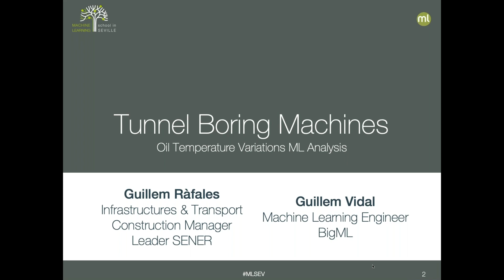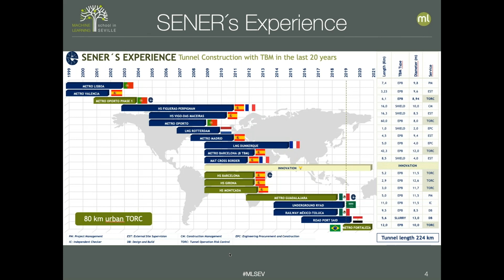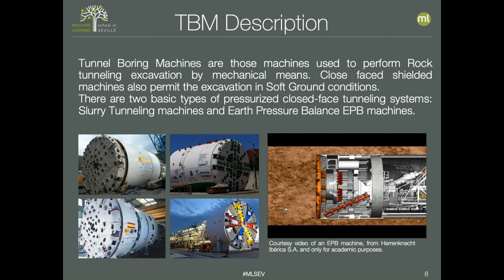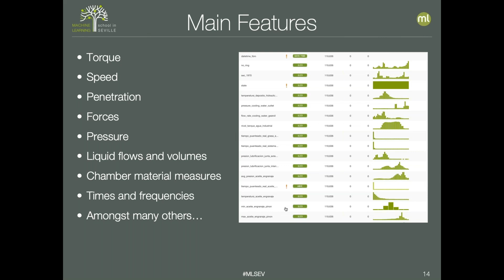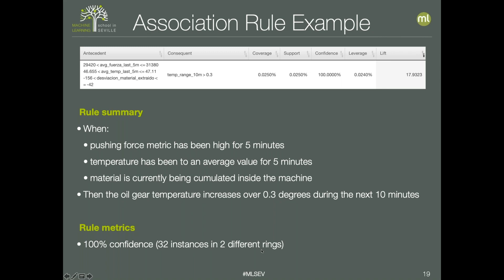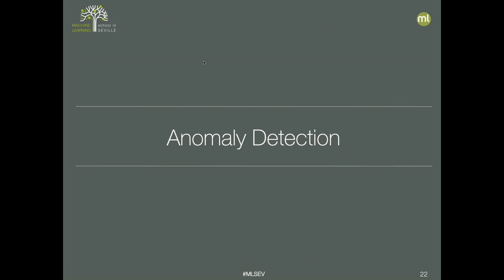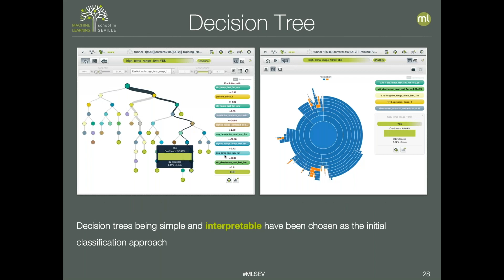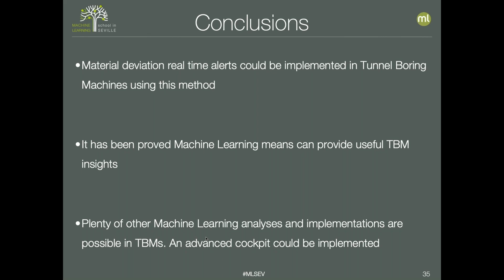Anomalies in Oil Temperature Variations in a Tunnel Boring Machine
This use case explores anomalies in gear oil temperature variations in a Tunnel Boring Machine (TBM). Check out how Machine Learning helps to solve this problem. The speakers are Guillem Ràfales, Construction Management Product Leader at SENER, and Guillem Vidal, Machine Learning Engineer at BigML.

*MLSEV 2020: Virtual Conference.